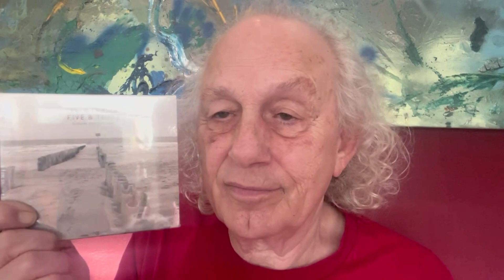jazz double CD Five & Three | David Friesen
You can order this or other jazz CDs from David Friesen with his signature and a message that makes this a very special item that cannot be purchased anywhere else.
Who is David Friesen:
Legendary American Jazz musician /  bassist, pianist, composer and educator / listed in a recent music educators poll as one of 25 most influential jazz bassists in the history of jazz / listed in a jazz critics poll as one of 100 greatest jazz bass players in the history of jazz / Inducted into the Oregon Music Hall of Fame / Inducted into the Portland, Oregon Jazz Society Hall of Fame

Producton and post production:  David Friesen, Natalie Friesen
Videomaker: Natalie Friesen